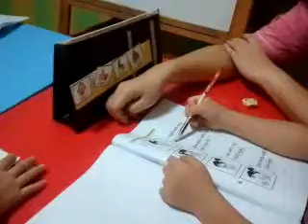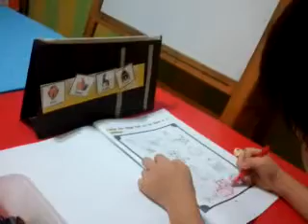21 july 2012 table work